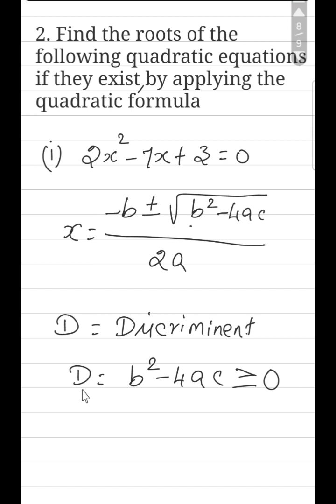Find the roots of quadratic equations if they exist # 10th Maths Solutions# using formula method #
10th Maths NCERT...
4. Quadratic Equations...
2. Find the roots of the quadratic equations if they exist by using formula method...